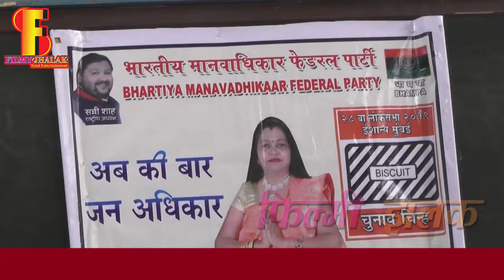BHARTIYA MANAVADHIKAR || FEDERAL PARTY || ELECTION CAMPAIG|| LATEST NEWSN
FILMY JHALAK